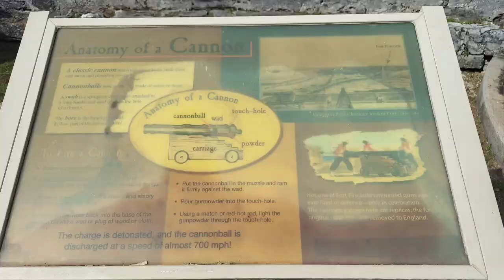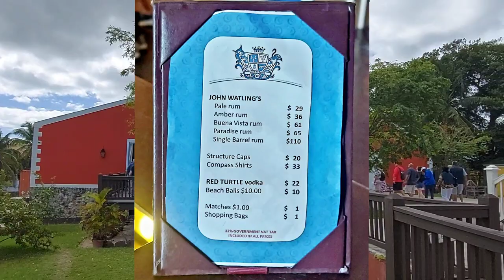【國語】加勒比海必遊之地-巴哈馬 拿騷 (中文字幕) 探討五個原因丶八個美景, 看看遊客的天堂丶FTX的地獄 | 8 fun facts about Nassau, Bahama, Caribbean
00:00  章節分段
00:09  為什麼必遊拿騷?
01:15  拿騷八景
01:48  第一景: 羅森議會廣場
02:27  第二景: 海灣大街
03:18  第三景: 天堂島的亞特蘭蒂斯度假中心
04:18  第四景: 君悅巴哈馬
04:52  第五景: 真實的拿騷
05:38  第六景: 菲卡斯爾堡壘
06:38  第七景: 西山街
07:02  第八景: John Watling's 酒廠

請點擊片尾的連結, 觀看本片的粤語版。推薦在有Wi-Fi時, 以1080P解像度觀賞。